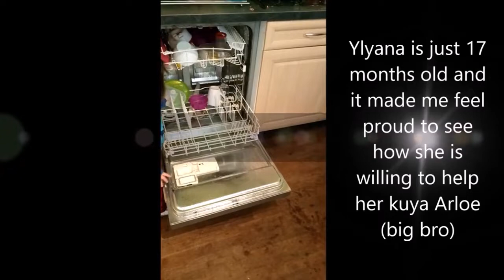Then & Now series1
videos of them 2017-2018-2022  , it was nice to see them work together as they grow older. cuteness overload.